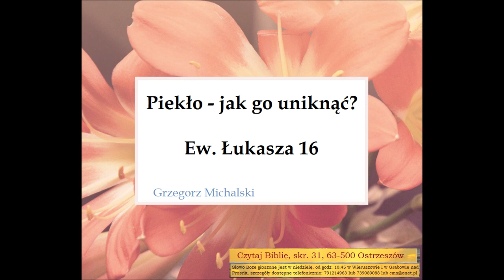Czego uczy mnie Biblia w Ewangelii wg Łukasza rozdział 16, Kopać nie mogę, żebrać się wstydzę A037